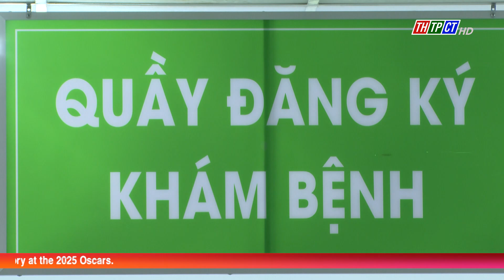Application "Cần Thơ Health Care" in October | Cần Thơ News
Leaders of Cần Thơ Department of Health said that the city's health sector will carry out the application "Cần Thơ Health Care" in October.